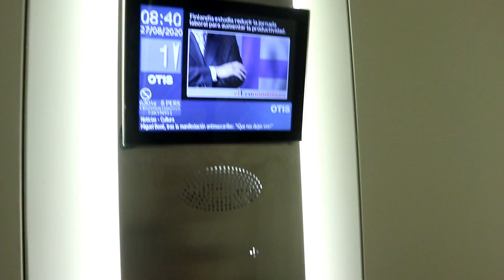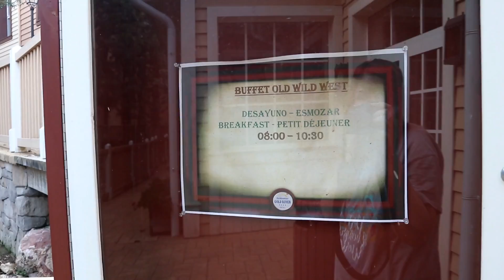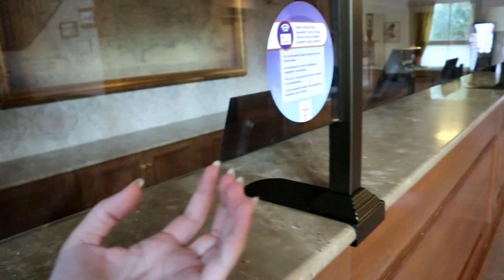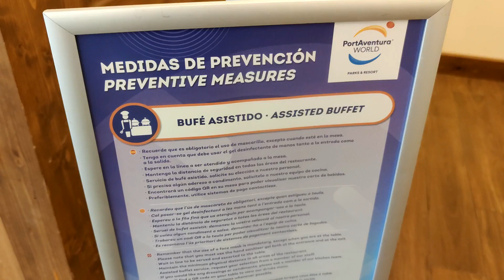"Hotel" Superior Callaghan's Port Aventura 2020 | Tour + Review + medidas covid (Gold River)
♫ Hotel Callaghan's Port Aventura 2020 | Tour + Review + medidas covid ♫
↓↓↓Más información↓↓↓↓

Codigo: c1895

Codigo: PGOP7JHE

Berbuby: Recibe dinero por tus compras!
Codigo uk4Dr1